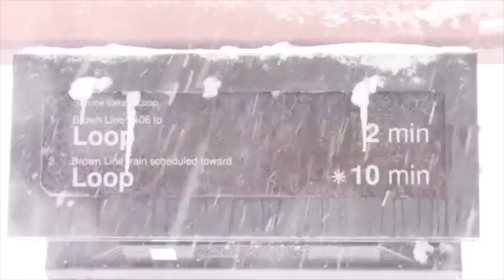Sharay Reed- Chicago Cold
A holiday tribute to a cold city, my city- Chicago.
There’s “cold”... and then there’s Chicago cold.
Featuring Chicago’s own: Maurice Mahon and Kaye Fox.
The holiday EP Cold is available online.